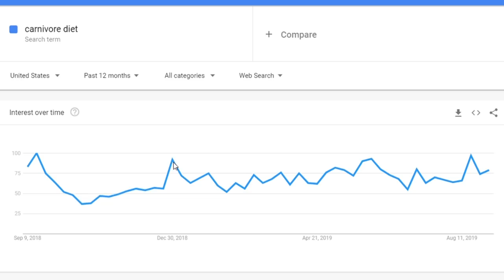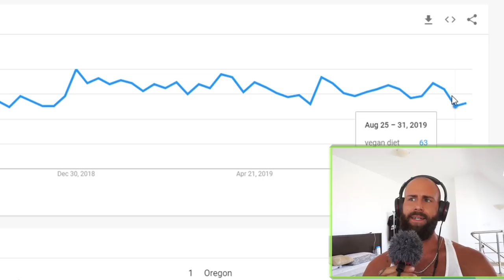MIC THE VEGAN | VEGAN STARVING FOR MEAT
Mic the vegan, yet again another vegan that is starving for meat.
He can't wait for lab grown meat aka clean / invitro meat to come out so he can finally give in.
I didn't think much of it, when i got notified that Jon Venus did an interview with mic .
Once I clicked, I could not hold back.
This is Starvation at it's finest.
Those plant based zombies can not let go of their dogma.
All they have to do, is reclaim their health and eat nutritionally dense ANIMAL BASED CARNIVORE KETO PRIMAL PALEO FOODS !
But they are too brainwashed by the plant based agenda to wake up!
SAD!